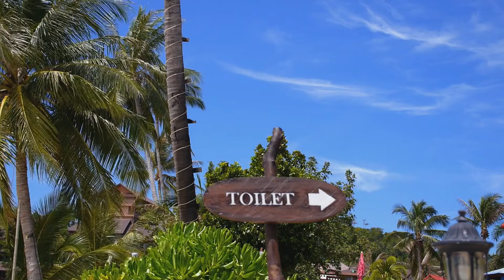Everest Base Camp: 15 Things They Don't Tell You That You REALLY Need to Know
Everest Base Camp: 15 Things They Don't Tell You (But You REALLY Need to Know)
Everest Base Camp. The name evokes images of breathtaking mountain vistas, epic challenges, and a touch of self-discovery. It's a dream trip for many adventurers, but the glossy brochures and filtered Instagram shots might not be telling the whole story. So, before you lace up your boots and book your flight to Lukla, the world's most "dangerous" airport, here are 15 things to consider that might not be on your Everest Base Camp radar:
1. The Everest Base Camp is usually Crowded (Especially in Peak Season): is very common to see pictures that often portray a solitary hiker dwarfed by the majestic Himalayas. Meanwhile, in Reality, You'll be sharing the trail, teahouses, and even sleeping spaces with fellow trekkers, especially during the spring and autumn seasons. So it might best to Consider the shoulder seasons (which are March April, or September, and October) for a less crowded experience, or even you may want to go for a guided "off-the-beaten-path" trek.
2. Luxury Lodges? Not Quite: Most nights are spent in teahouses, basic lodges offering dorm-style rooms with bunk beds. Think thin mattresses, shared bathrooms (often just squatting toilets), and limited electricity. Poll: Have you ever done a multi-day hike with limited facilities? Share your tips in the comments below!
3. Shower Power? More Like Shower Rationing: Hot showers are a rare treat at higher altitudes, and often come with a hefty price tag. Prepare for sponge baths and baby wipes becoming your new best friends.

Welcome to Davis travels Adventures, your ultimate destination for immersive travel experiences, breathtaking destinations, and unforgettable journeys around the globe. Whether you're a seasoned traveler seeking new adventures or a curious soul yearning to explore the wonders of the world, you've come to the right place. Join us as we embark on exhilarating expeditions, uncover hidden gems, and dive deep into the heart of diverse cultures and landscapes.